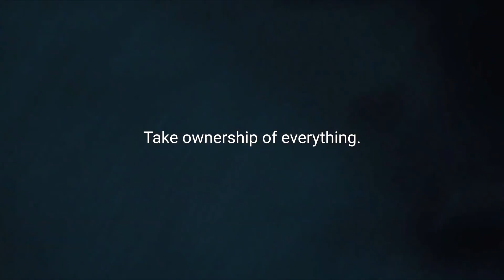Take ownership of your life - Best one minute motivational video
Any infringement was not done on purpose and will be rectified to the satisfaction of all parties.